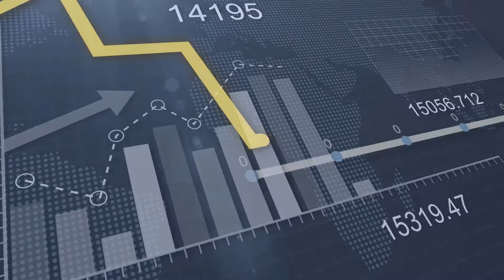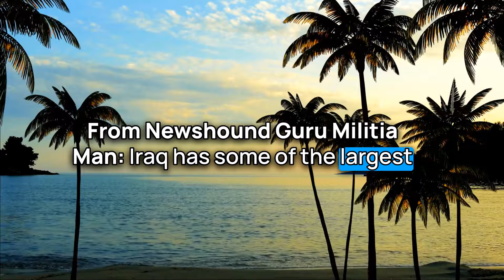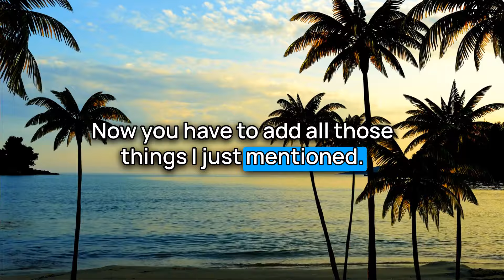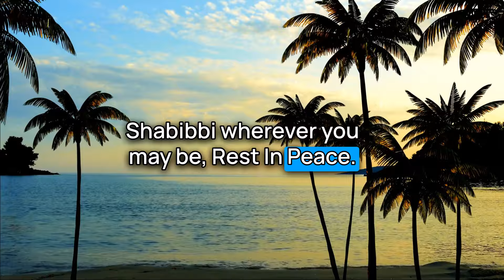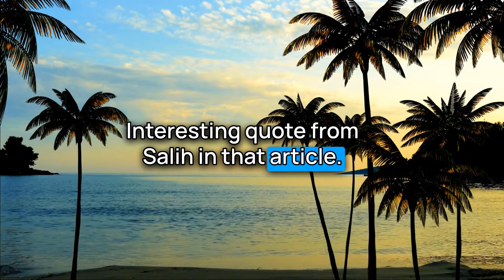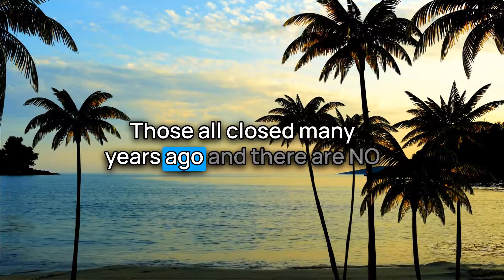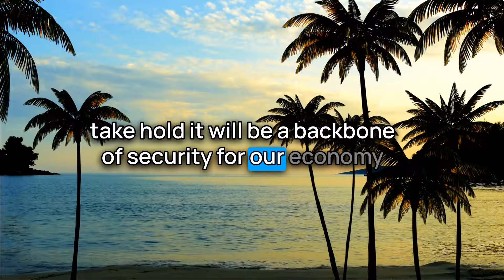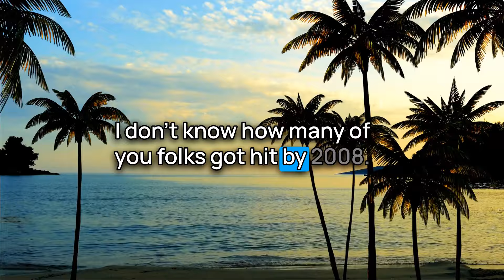RV/RI To Start Within 24 Hours?🚩Dinar Set to Surpass the Dollar!🤔Dinar RV Updates | IQD ReValue News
Updates from 8/28/24:
✅ MarkZ via PDK: Wealth managers are skeptical about the Dinar, but major investors like Trump and Warren Buffet have invested.
✅ Militia Man: Iraq's natural resources and new revenue streams suggest a stronger Dinar is on the horizon.
✅ Frank26: The CBI's strategy is to switch currencies smoothly through digitization, minimizing impact on citizens.
✅ Clare: Iraq is positioning itself as a key meeting place for regional countries, highlighting its growing influence.
✅ Walkingstick: The Iraqi media campaign is ramping up to educate citizens on the upcoming lower denominations.
✅ Militia Man: With no inflation, Iraq is likely to add value to its currency rather than opting for a "lop."
✅ MarkZ via PDK: There’s speculation of imminent financial movement, with many group leaders on high alert.
✅ Kaperoni: The stability of the Iraqi Dinar will be linked to the real growth and diversity of Iraq's economy.
✅ Fnu Lnu: Contract rates for the Dinar were private deals from years ago and are no longer available.
✅ Frank26: Iraq's program rate is being phased out in favor of a stronger, more stable currency.
✅ Militia Man: Emphasizes the importance of following rules and getting professional advice in anticipation of financial gains. (Source: dinarguru.com)

00:00 Introduction
00:29 Disclaimer & Giveaway
01:16 Intel Info

Iraq RV
Iraq Reform
iraqidinar
dinar guru updates
iraqi dinar
rapid updates
dinar investment
dinar revaluation
dinar currency exchange rate,
reinstatement
iqd news
when will the dinar currency revalue
dinardetectives
currency reinstatement
new dinar currency
iraq politics

Iraq RV
Iraq Reform
iraqidinar
dinar guru updates
iraqi dinar
rapid updates
dinar investment
dinar revaluation
reinstatement
iqd news
dinardetectives
currency reinstatement
new dinar currency
iraq politics